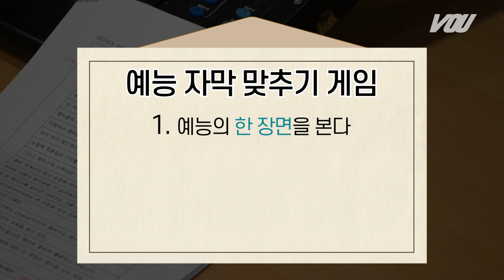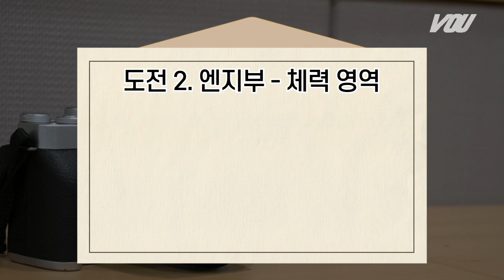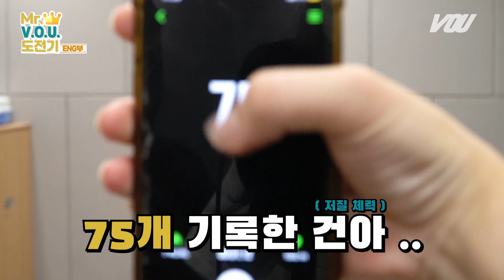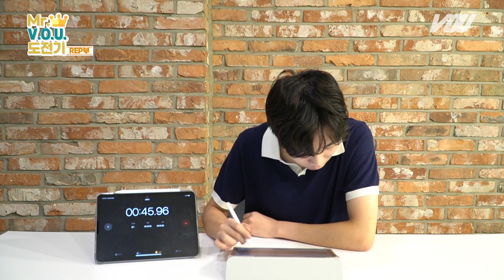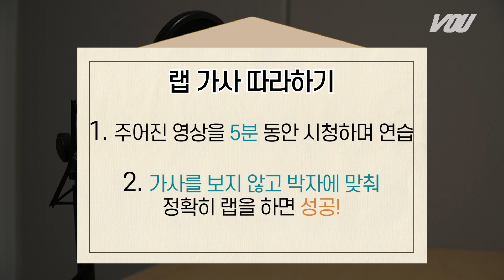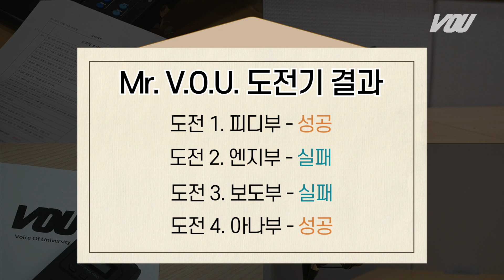Mr. V.O.U.에 도전하는 험난한 과정, 따라가볼래?👋 | 경희대 방송국 V.O.U. (예능) | [Mr. V.O.U. 도전기]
📡경희대학교 대학의 소리 방송국에서
만능 방송인 Mr. V.O.U.를 찾습니다!📡

✔평가 부서는 총 4개!

💡센스만점 피디부부터
🎥열정가득 엔지니어부,
🏃‍♀🏃‍♂예리한 보도기자부,
🎙끼가 넘치는 아나운서부까지❗

각 부서의 역량 테스트를 통과한 사람은
영광의 타이틀 🏆Mr. V.O.U.를 얻을 수 있다고 하는데…

과연 제1대 Mr. V.O.U.는 탄생할 수 있을까⁉

연출/구성 박서희
촬영/편집 최혜림
출연/내레이션 김건아

BGM
Catch Us If You Can - SATV Music
The Race Is On  - SATV Music
I believe (inst.) - 신승훈
Assassin - Cory Wong